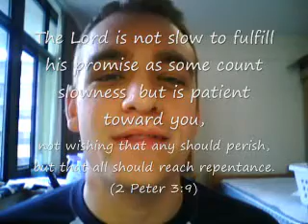2 Peter 3:9 Defeats Calvinism? NO WAY!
Many feel that 2Peter 3:9 is a verse that defeats any idea of predestination, since this verse says that God wants ALL to come to repentance.  But is this an accurate reading of the text?